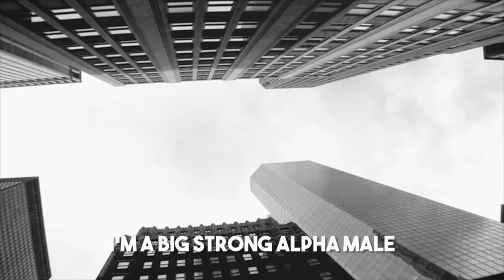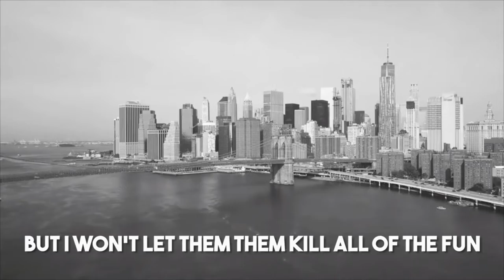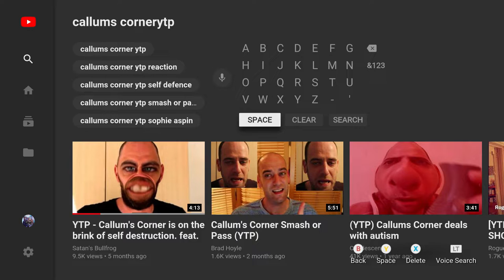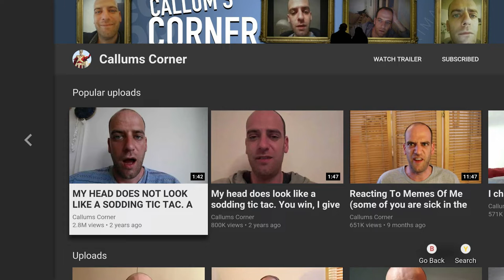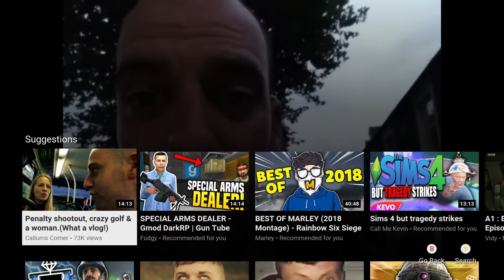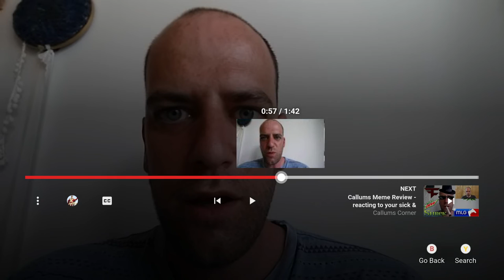Cruellerlynx Reacts To Callums Corner